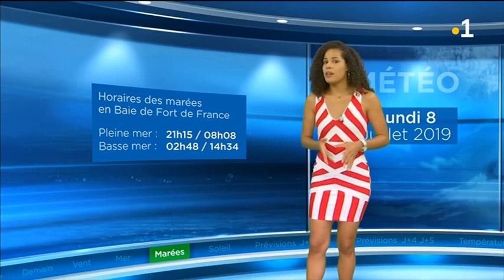Mélissa Gérant - Lundi 08 Juillet 2019